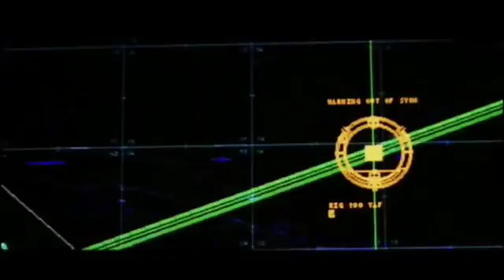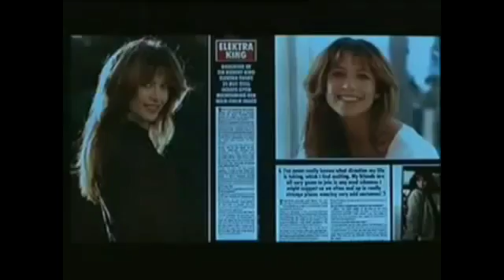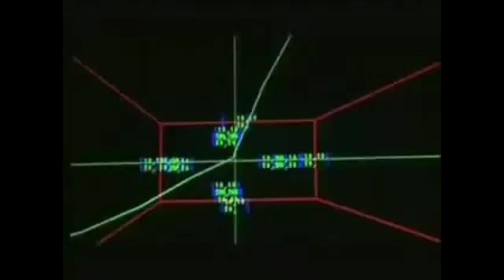🤓Why Emmanuel Macron so hungry for woman? even though he's married